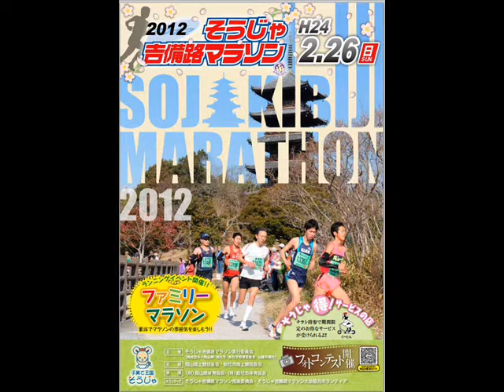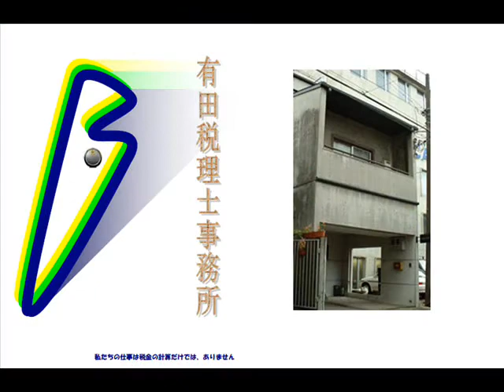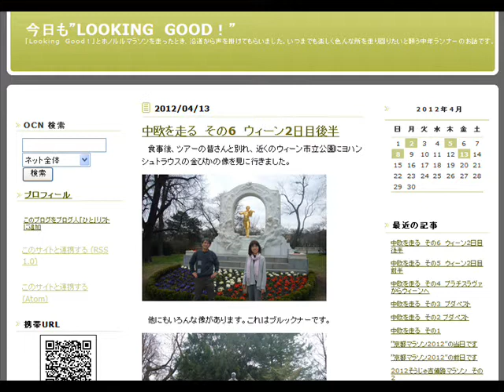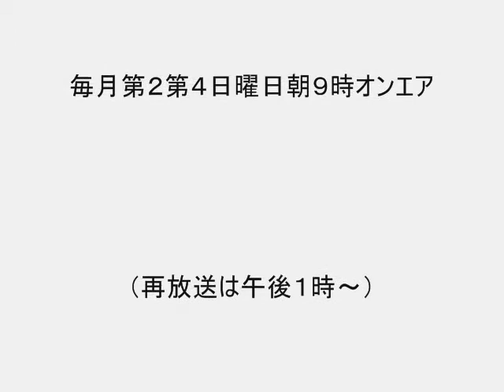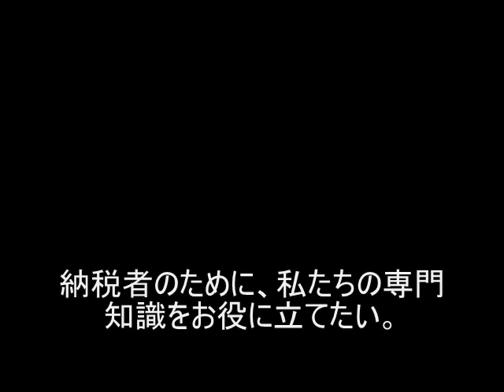Yu's Time56「47都道府県でフルマラソン」走る税理士さん有田行雄氏再改訂版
FM79.7MHz 京都三条ラジオカフェで放送中の"Yu's Time♪～ゆうズミュージックカフェ～"第56回目の放送。ゲストには、「走る税理士」こと有田税理士事務所所長有田行雄さんと奥様で事務長の有田孝子さんをお迎えし、「47都道府県でフルマラソンを走ってみた！」というタイトルでお届けしま­した­。（毎月第２，第４日曜日朝­9:00～9:15　再放送午後1:00～on air.　番組ブログ：